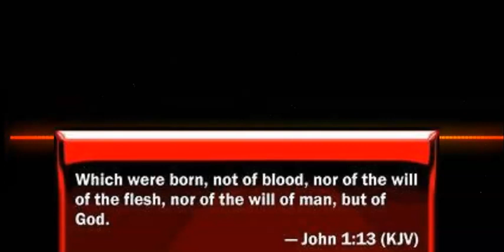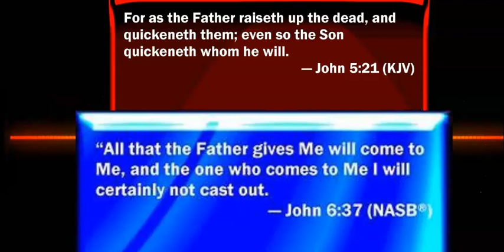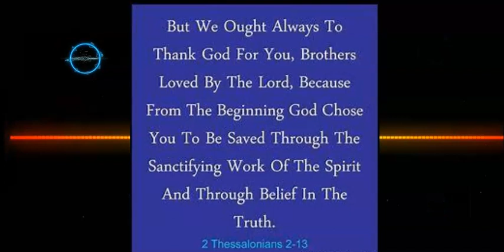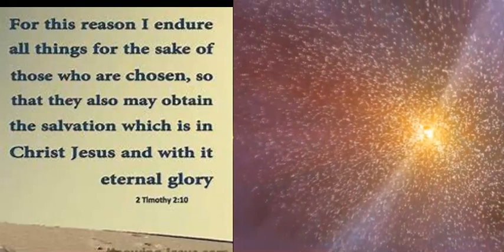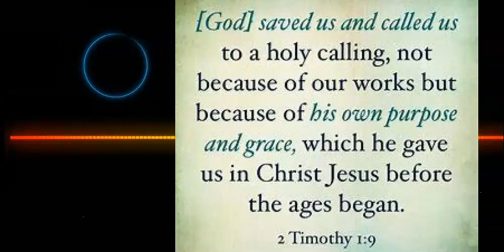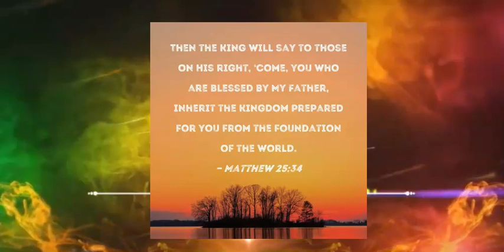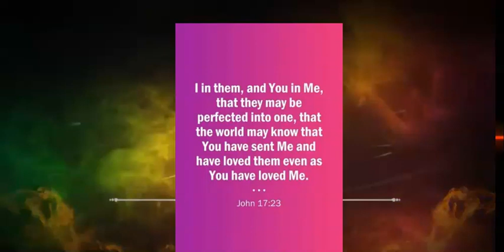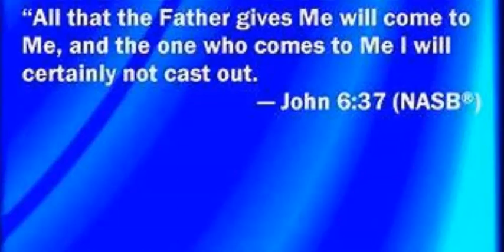Predestination Synthwave Jam..